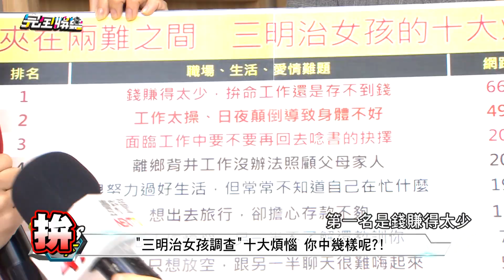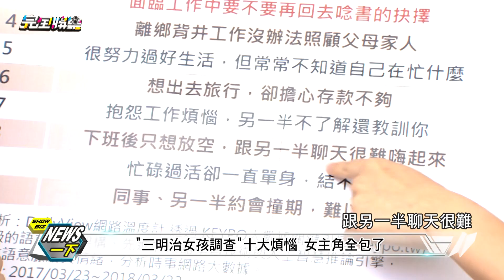【三明治女孩的逆襲】張立昂撞臉資深洋帥哥 宇宙怕被偷拍?!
完全娛樂